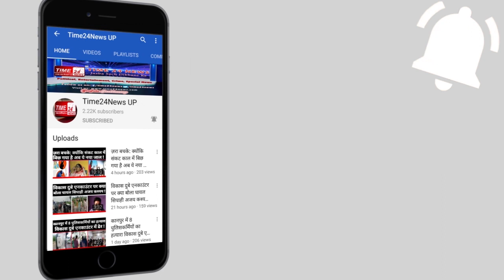चलती ट्रेन पर चढ़ रही Old Woman फिसली, पति ने बचा ली जान। Vasai Road Railway Station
चलती ट्रेन ​पर चढ़ रही Old Woman फिसली, पति ने बचा ली जान। Vasai Road Railway Statio